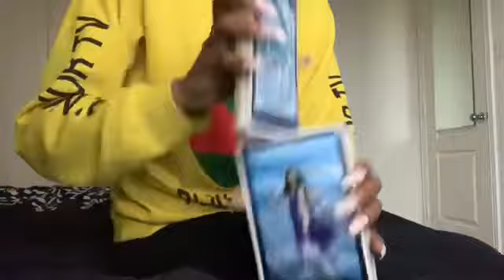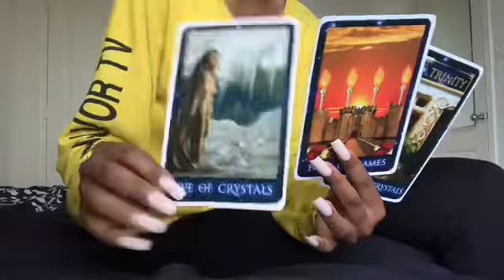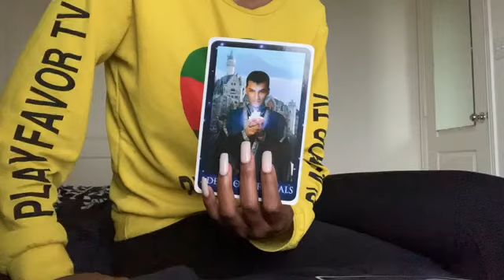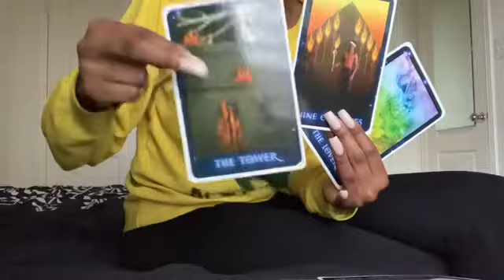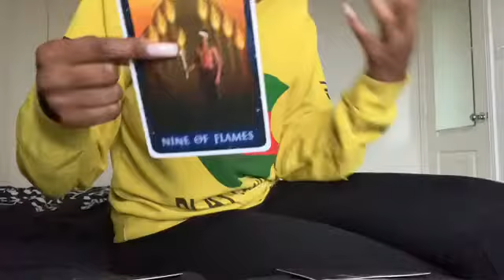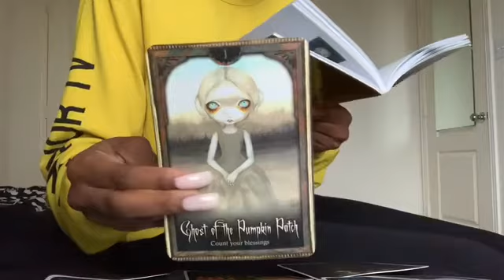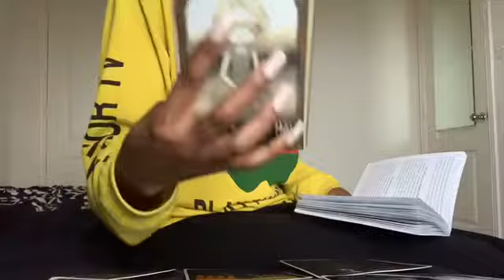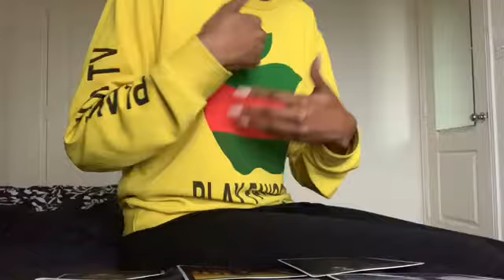Full moon/Eclipse 🌔 You are the Missing Piece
Foreign_Gold_

foreign_gold_

My book: